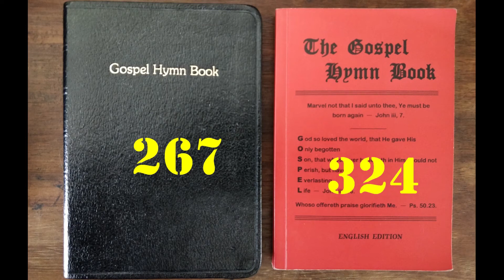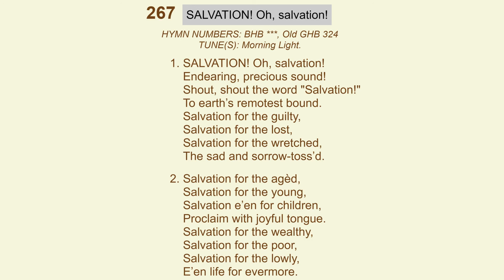#267 / #324 - Salvation oh salvation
Sung by Christians gathered at a Bible Conference in the United Kingdom.

Credits

Hymn numbers and lyrics taken from The Gospel Hymn Book (1897) or from the newer Gospel Hymn Book. Refer There are word variations between the two.

Hymns were recorded in Northern Ireland and found in numerous sites (e.g. or in England (e.g. Hebron Hall,